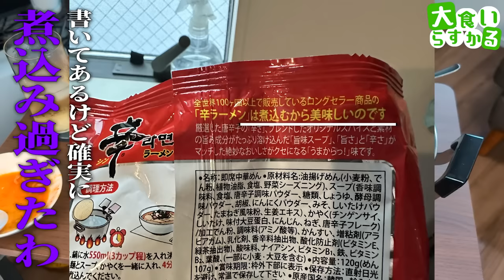欲望に身を任せ過ぎて罪深い爆盛り鍋ラーメンを作ってしまった…